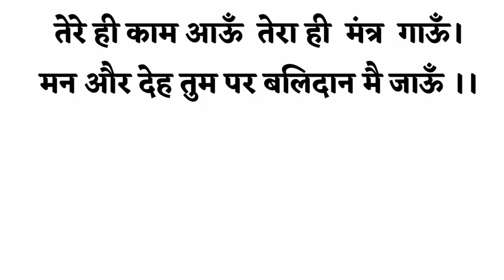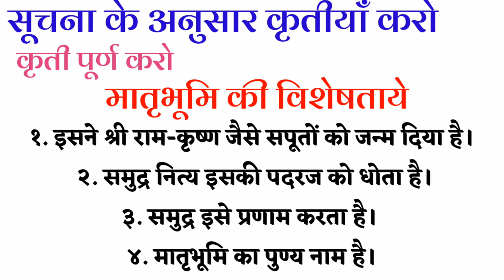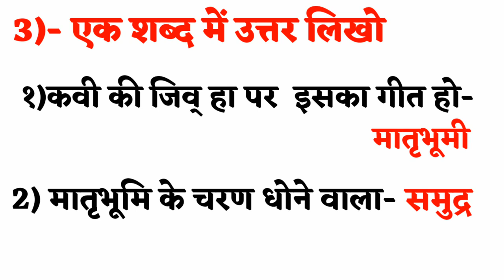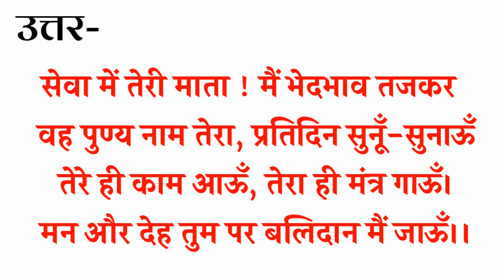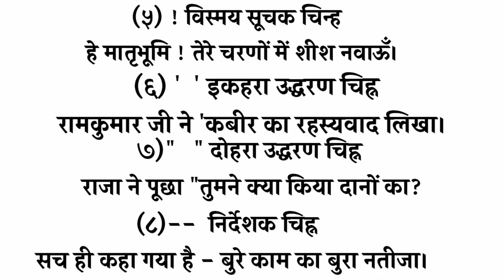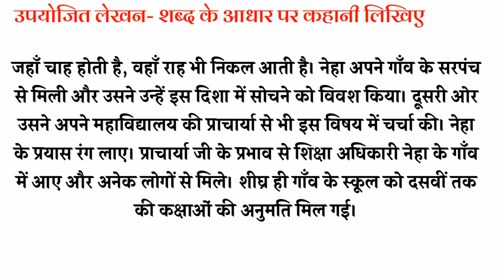हे मातृभूमी.१ ।। स्वाध्याय कक्षा आठवीं हिंदी